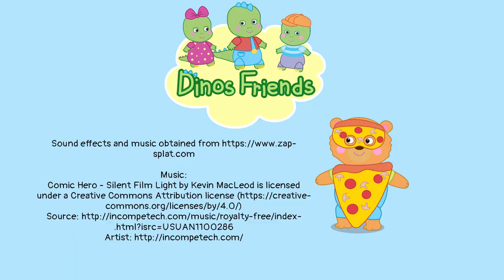Cartoons for babies - Dinos Friends - Masquerade - Dino kids - Cartoon for toddlers, for babies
Mrs. Lama teaches children what is a masquerade. Kids will have a masquerade party on Friday. They need to prepare masks and costumes. Dino wants to be a wizard. He is going to make a glittering wizard wand. Daisy wants to be an explorer. She likes to discover new things. And Danny is going to wear an astronaut costume. He adores everything about space, rockets, stars, planets!
Hi! I'm Dino. I have a little sister Daisy and a little brother Danny. We have a big family and many friends: Ruby Rabbit, Sunny Giraffe, Thomas Bear, Molly Unicorn, Jimmy Raccoon, Kevin Koala, Bonnie Bear, Emma Elephant.

Enjoy this new cartoon 2021 for toddlers!